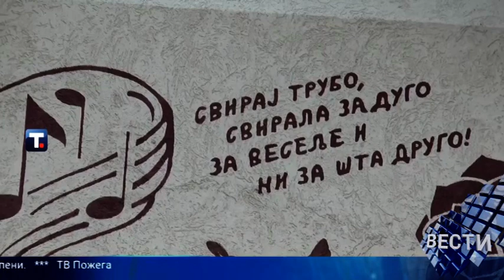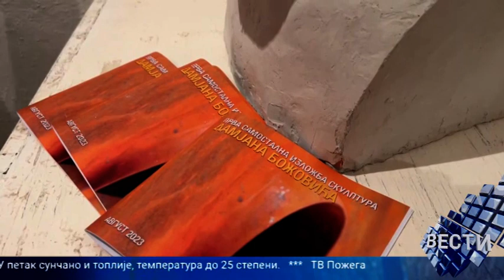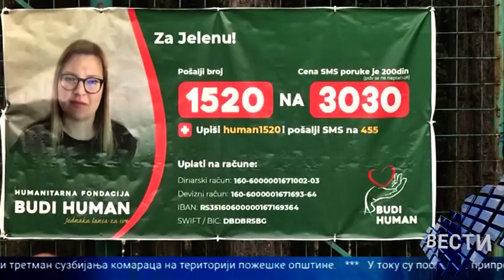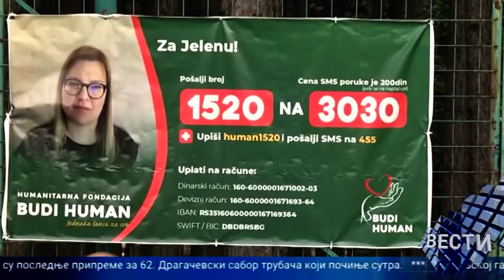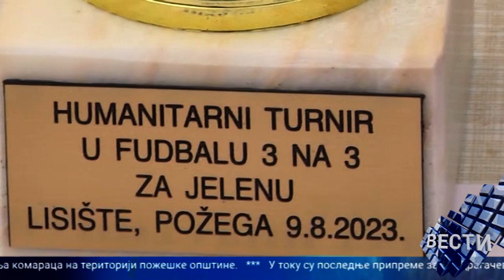Vesti 10 08 2023